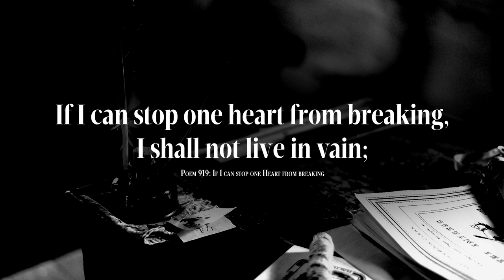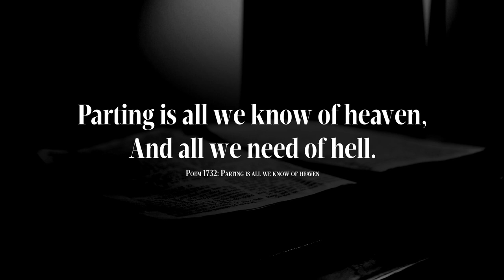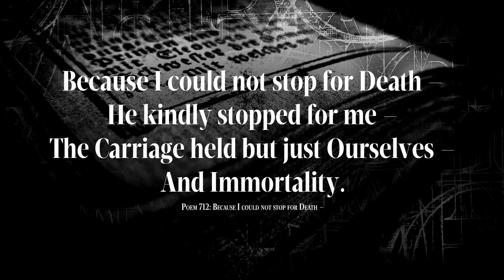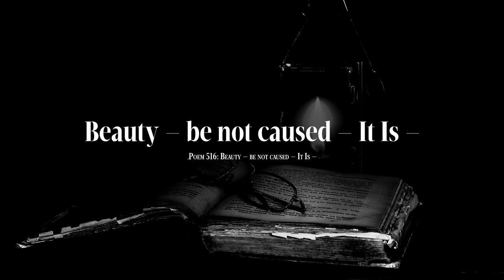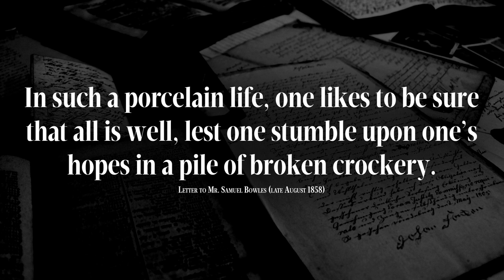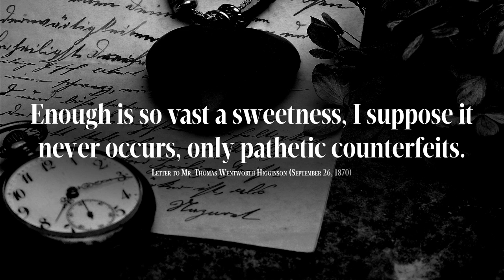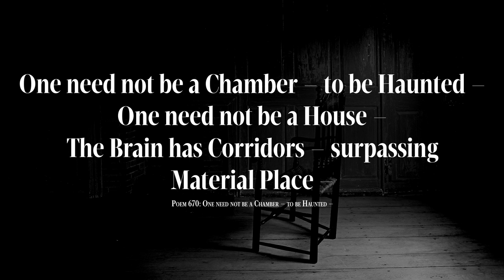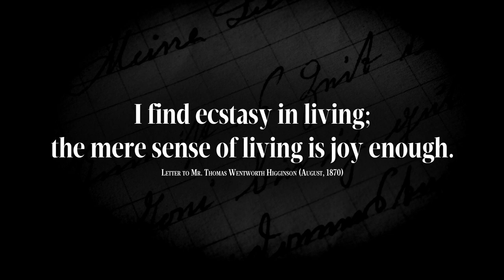45 Intriguing Quotes by Emily Dickinson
Emily Elizabeth Dickinson (born December 10, 1830, Amherst, Massachusetts, U.S. - died May 15, 1886, Amherst, Massachusetts, U.S.) is one of the most original and influential poets. With Walt Whitman, she is widely considered to be one of the leading American poets of the 19th century.

Dickinson spent most of her life in isolation on the family homestead. She is known for her unique style and innovative use of form and syntax for the era in which she wrote. Many of her poems as central themes use death and immortality. Although she was a very prolific poet and regularly sent poems to her friends and correspondents, she was unrecognized in her own time. Only a small number of nearly eighteen hundred poems were published during her lifetime.

The first volume of her poetry was published in 1890 by Mabel Loomis Todd and Thomas Wentworth Higginson. A full compilation and mostly unaltered collection of her poetry, The Poems of Emily Dickinson by Thomas H. Johnson became available in 1955.